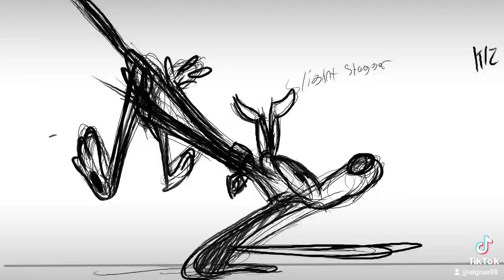Glen Kennedy Animation Study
My animation study I did for practice. A glen Kennedy Wildtake from A pup named Scooby Doo! A very fun and Toony cartoon of the Scooby Doo franchise and of course Glens great loose nature. I had a lot of fun with this one :P